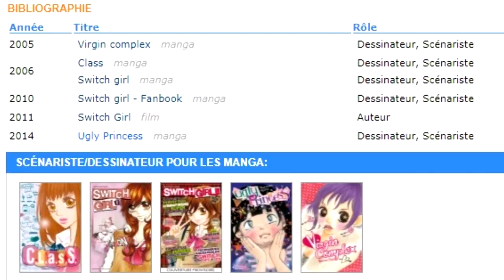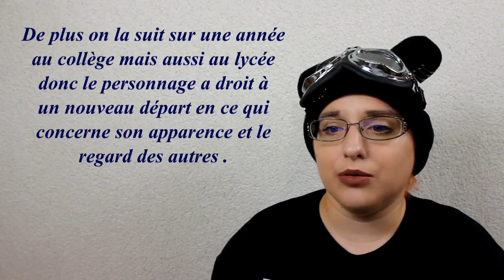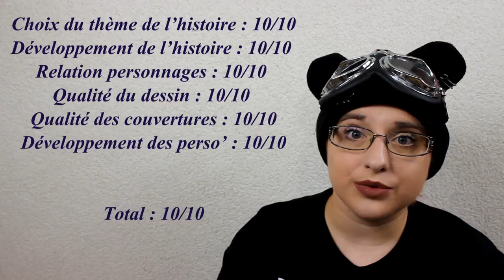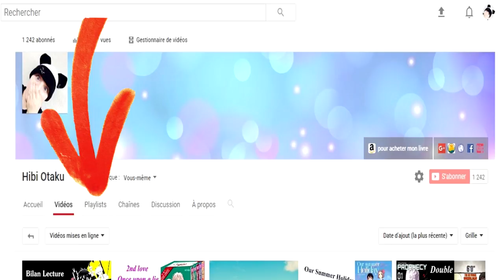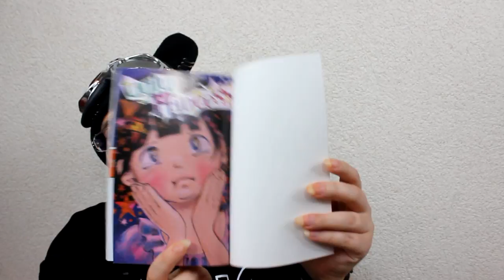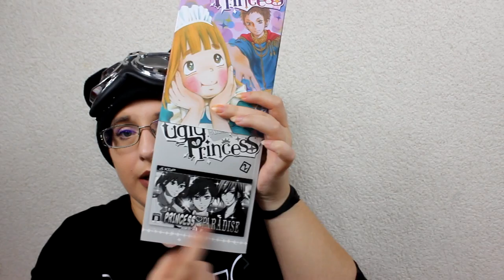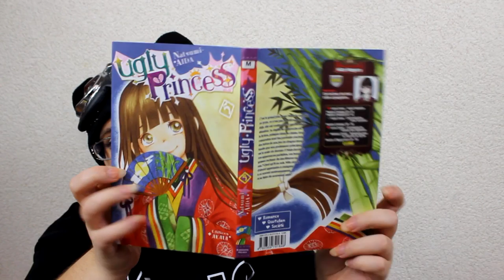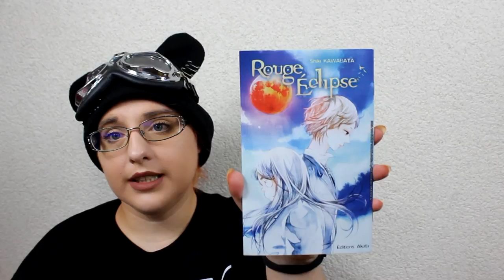[Présentation Manga] Ugly Princess (Shojo//éditions Akata)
RÉSUMÉ
Mito Meguro est en dernière année de collège. Mais son quotidien n’est pas tout rose… À cause de son physique peu flatteur, elle est la risée de tous. Surtout depuis que quelqu’un a découvert qu’elle était amoureuse d’Umeda, un des beaux gosses de sa classe. Depuis ce jour, son quotidien est un enfer. Heureusement qu’elle peut compter sur Maru et Haru, ses deux amies geeks qui aiment se plonger dans les jeux vidéo et les mangas tout autant qu’elle. Un jour, toutefois, Mito va décider de se prendre en main, et de refuser cette fatalité ! Car depuis que Kunimatsu lui a adressé la parole, elle ne peut s’empêcher d’espérer à nouveau, d’avoir une vie meilleure, de peut-être connaître l’amour, ou tout simplement d’être heureuse. La route pour s’accepter soi-même, se débarrasser de ses complexes et trouver le bonheur sera longue et remplie d’épreuves… Mais jamais cette « anti-héroïne », loin des clichés, ne baissera les bras !

♥ kik. : HibikiPandi
♥ SNUPPS : HibiYume
♥ Periscope : HibiYume
♥ Fyuse : hibiyume

Boîte Postale :
Hibiki YUME
 BP 10002
 17360 saint Aigulin